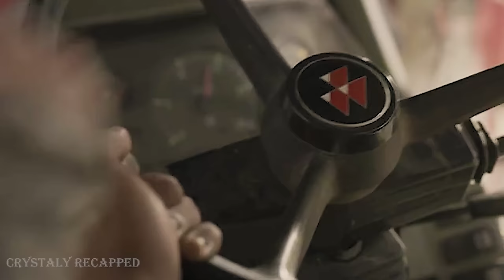A Girl and a Boy Must Repopulate the World From Scratch After a Catastrophe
A couple of survivors return to the Stone Age, and now Alba and Didak have to start all over again.
The main characters will have to completely rethink their priorities and choose the true path that will help them survive.
Movie: Second Origin (2015)